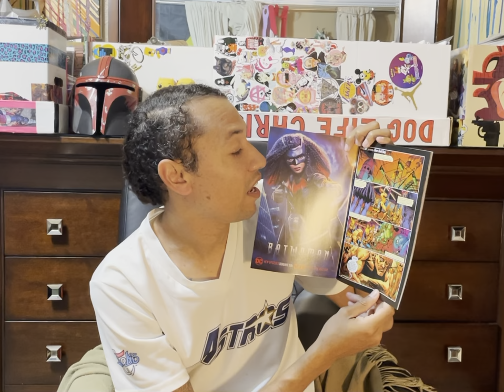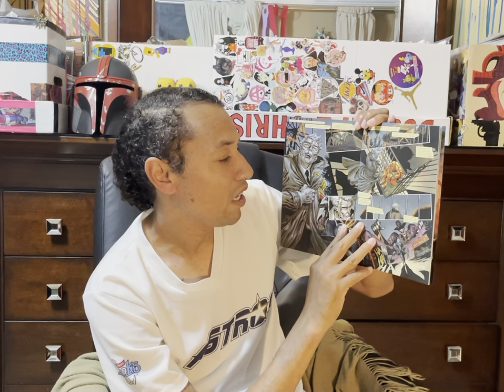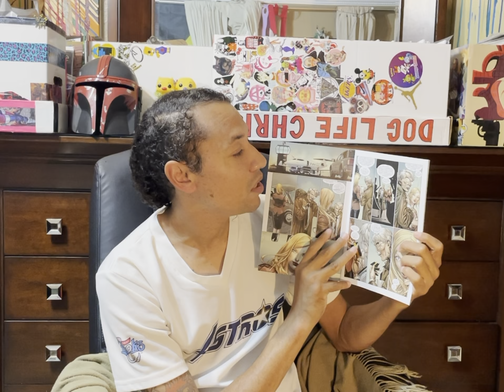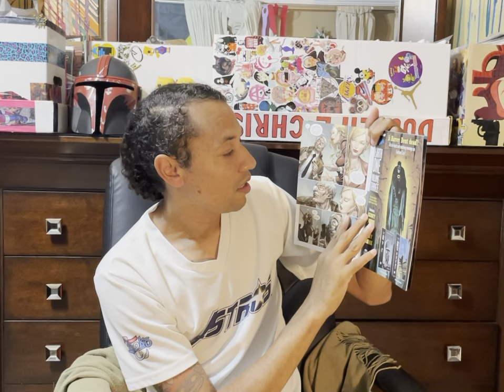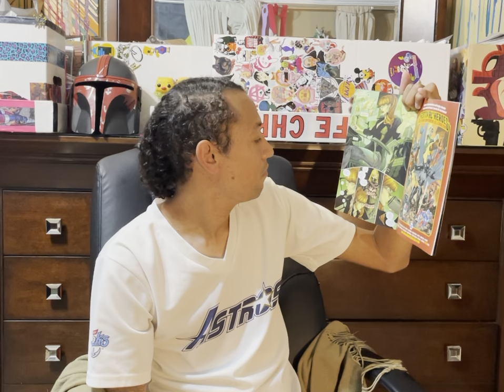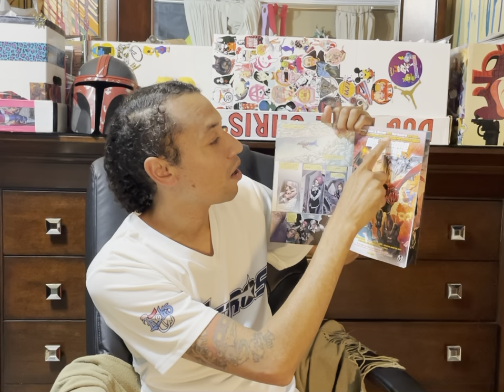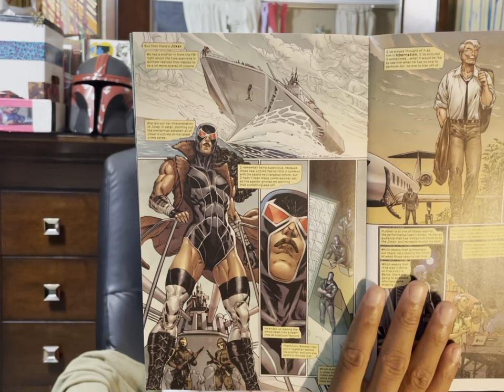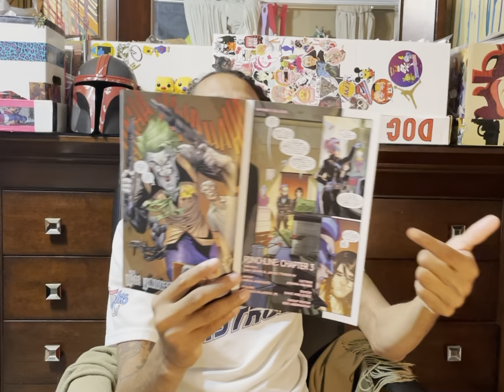The Joker Issue 3 - DC Comics - NE1 Comic Book Reading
In, The Joker #3, Jim Gordon is taking the offer of 25M to kill the Joker overseen by the Court of the Owls. Will he go through with it? Will his morality get the best of him? Or will Batman and Oracle aka Barbara Gordon stop him.